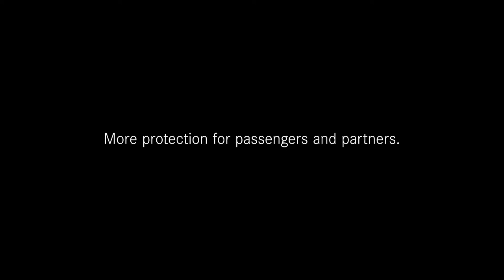Mercedes-Benz Experimental Safety Vehicle (ESF) - A Holistic Safety Concept